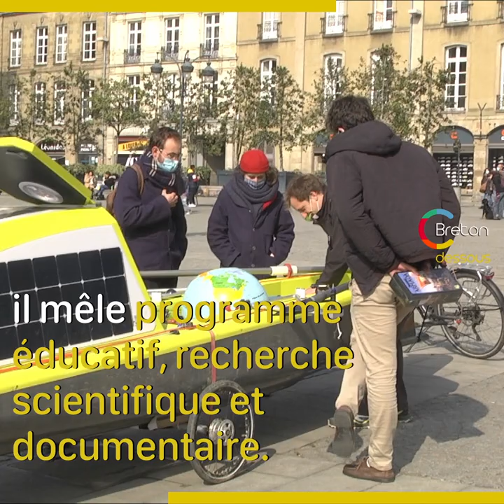De Rennes au Pôle Nord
Vincent Grison est navigateur et aventurier, il s'élancera le 24 avril prochain pour une expédition polaire en solitaire au départ de Rennes. Son crédo, les mobilités douces pour atteindre la banquise Arctique. Que ce soit à vélo, en voilier, à bord de son canot à rame ou à pied, il veut partager cette expérience pour sensibiliser au sujet du réchauffement climatique. Présentation de son expédition.